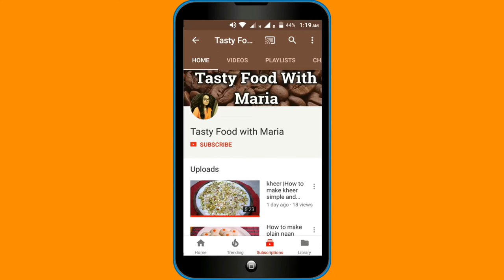shakkar paray recipe_homemade shakar paray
Today i am making shakkar paray recipe that is very easy to make and quick tea time snack recipe

shakkar paray
ingredients
flour 1 1/2 cup
melted ghee 5 tbsp